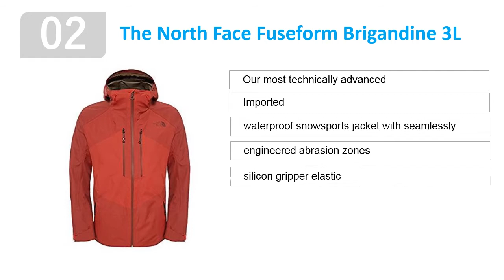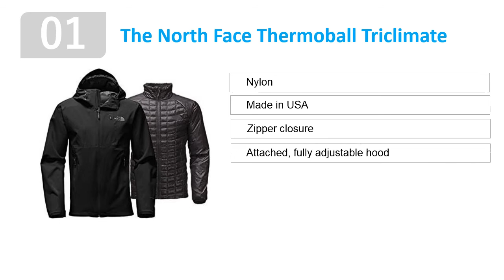The North Face Premonition Jacket Men's -Top 5 Best Men's North Face Jackets Reviews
Welcome to our pups life channel. You can watch The Top 5 Best Men's North Face Jackets Reviews 2017. One of the quality named The North Face Premonition Jacket Men's. Hope it'll help you to better choice. by the way thanks for watch.